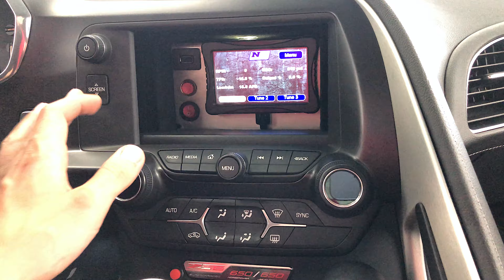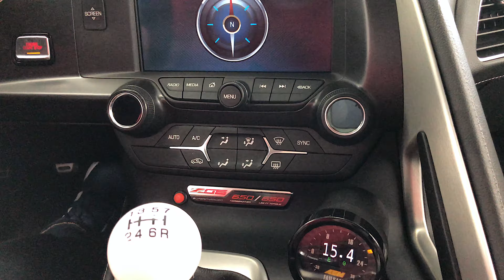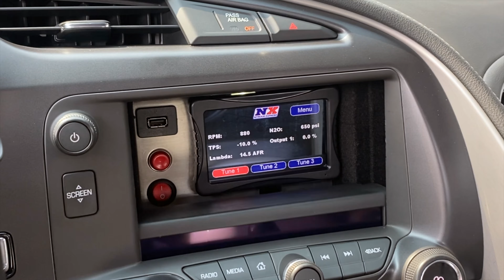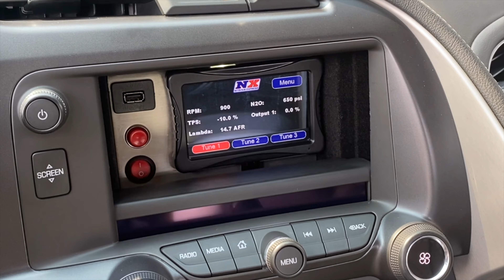2016 Corvette C7 Z06 with NITROUS EXPRESS!!! 1000 BHP MUST WATCH!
2016 Corvette C7 Z06 with Z07 Package

Nitrous Express maximizer progressive controller
Dual nitrous tanks
Single 100 shot
Fully upgraded valve train including push rods
BTR cam
C5r dual timing chain
Upgraded head gasket
CNC ported blower
Lingenfelter throttle body and super charger snout
Halltech intake
Lingenfelter Timing Retard Box
RPS clutch with shifter
285 drag radialsx

Carmel Motors
5350 N Keystone Ave